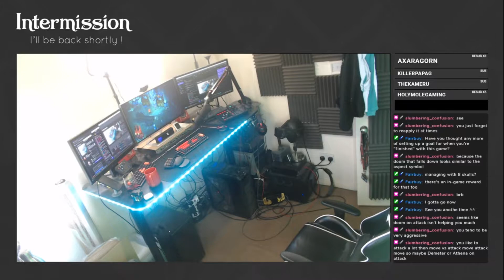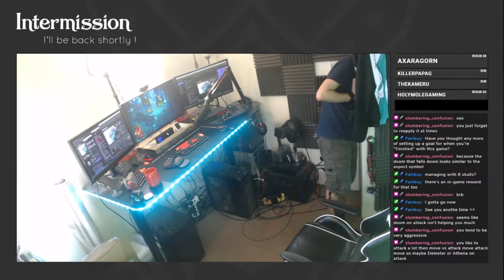Hades (Part 158)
Changing my mind on rogue-likes!! || insathius.com